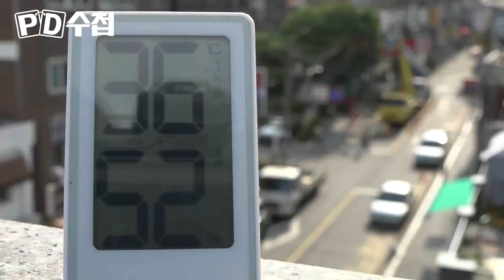전기원 노동자들의 전쟁, 22900V 전선을 직접 손으로?